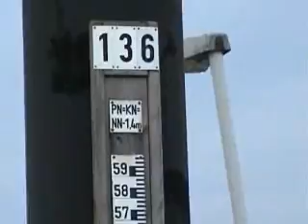Rissen-Elbbadetag2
ein historischer Film nach der langen Zeit der Elbverschutzung; endlich wieder eine saubere Elbe